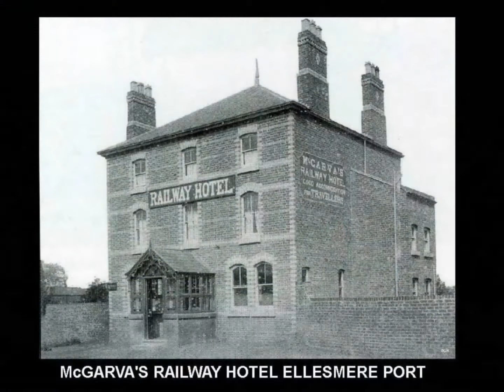DAVA DAVIE`S ELLESMERE PORT.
Dava Davies kindly let me use his pics, and even sent more, so enjoy some old and recent Ellesmere Port